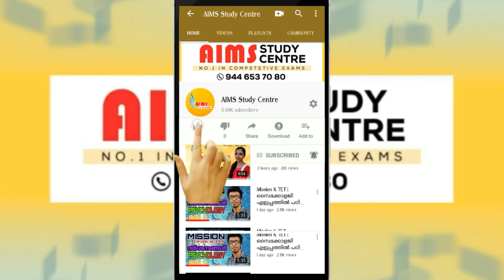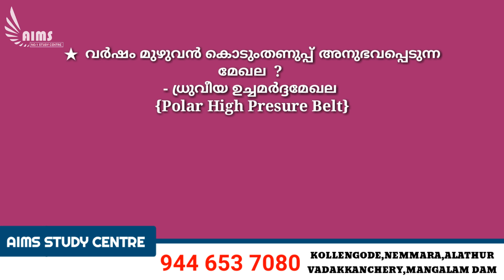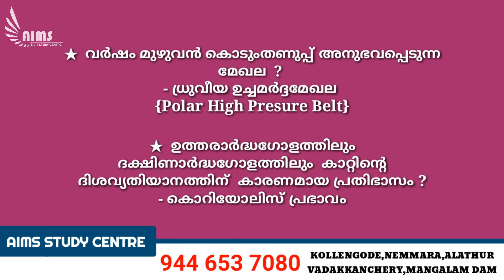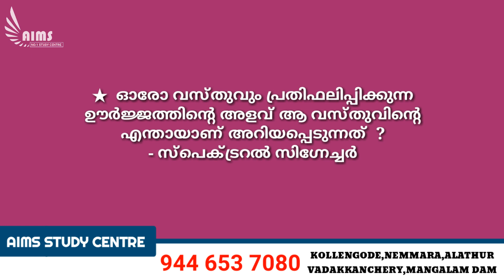ഭൂമിശാസ്ത്രം Geography | Based on School Syllabus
ഭൂമിശാസ്ത്രം | Geography | Based on School Syllabus | LDC2020 | LPUP | FIREMAN | KAS | LGS | K TET | LPSA  | K TET

Kollengode, Nemmara,Alathur,
Vadakkanchery,Mangalam Dam